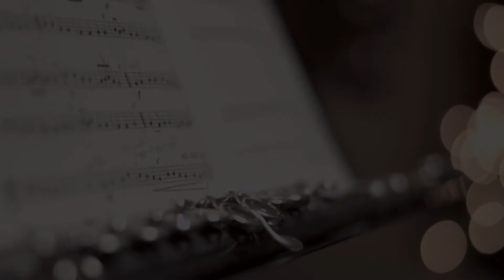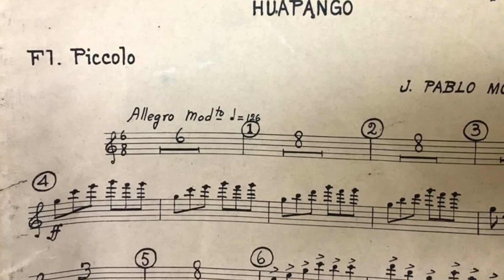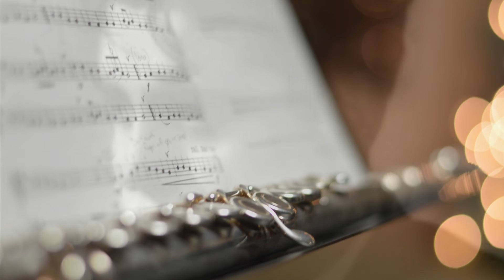HUAPANGO DE MONCAYO JOSE PABLO MONCAYO HOMENAJE FRANCISCO AREVALO MONCAYO VIDEO ANA IN MEXICO CITY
En las obras del Maestro Moncayo sentimos el palpitar de nuestros corazones por el gran amor que tenemos por nuestro Mexico, por nuestro gran país.  Francisco Arévalo Moncayo

JOSE PABLO MONCAYO UN HOMENAJE DE FRANCISCO AREVALO MONCAYO

José Pablo Moncayo García nació el 29 de junio de 1912 en Guadalajara, Jalisco. Sus padres fueron Francisco Moncayo Casillas, carpintero de profesión, y Juana García López. El primer acercamiento con la música ocurrió cuando su padre recibió un clavecín como pago. A la edad de seis años se mudó con su familia a la ciudad de México donde comenzó sus estudios de piano. En 1929 se inscribió en el Conservatorio Nacional de Música. Estudió bajo la tutela de los maestros Candelario Huízar y Carlos Chávez.

Tiempo después se le presentó la oportunidad de formar parte de la Orquesta Sinfónica Nacional, fundada y dirigida por Carlos Chávez, su maestro de composición, a la que ingresó como pianista y percusionista en 1932. En 1945 fue nombrado subdirector de la agrupación y al año siguiente, director artístico, puesto que ocupó hasta 1952.

Moncayo fue maestro en el Conservatorio Nacional de Música donde impartió las clases de Composición y Dirección. También formó parte del personal docente de la Escuela Superior Nocturna de Música, así como de Escuelas de Iniciación Artística.

Entre las obras más representativas del maestro Moncayo se encuentran Sonata para violín y piano, Sonata para viola y piano, Amatzinac (para flauta y orquesta de cuerdas), Sonata para Violín y Violonchello, Trío para Flauta, Violín y Piano, Huapango (poema sinfónico), La Mulata de Córdoba (ópera en un acto), Muros verdes (para piano solo), Sinfonía, Sinfonietta, Cumbres, Tierra de temporal, Bosques y su único ballet Tierra.

El autor de esta obra maestra,  José Pablo Moncayo,  falleció el 16 de junio de 1958, y sus restos yacen en el Panteón Español, en la ciudad de México.
Fuente: SACM SOCIEDAD DE AUTORES Y COMPOSITORES DE MEXICO

Music Huapango de Jose Pablo Moncayo
Photography by Unsplash
Video Edited by Ana in Mexico City

Note:
Los dueños de la licencia de la música en este video han dado su permiso para incluirla en este video con la condición de poner sus propios anuncios y que Teachers College no recibirá ganancias económicas de este video.

The license owners to the music on this video have given Teachers College permission to use their music on this video on the condition that they will place  ads and that only they will receive any monetary gain from this video.  Teachers College will not earn any financial gain from this video.